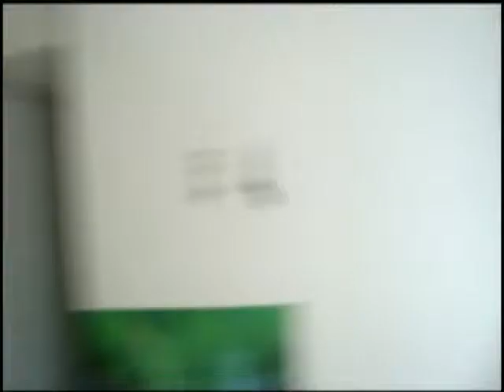Double Sccop of Love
Helping Scoop find love, no homo.